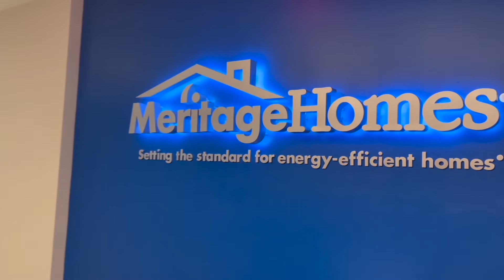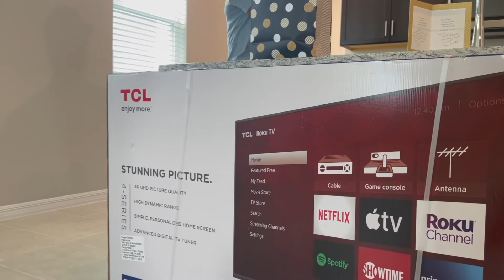Miami man Builds New Home in Ocoee, Fl with Scott Bryant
Congratulations goes out to @mal_84_  on accomplishing the American Dream and becoming a first time homeowner and investor. This intelligent, hard working young man wanted to work with the best and knew exactly what he had his mind set on. Traveling the country for work has its perks but he wanted to come home to something that he could call his own and begin investing in his future passively. It was a pleasure connecting him with one of my building partners at @meritagehomes . Thank you for
Purchasing a home is no cake walk but it is well worth it. We are now ahead $30,000 of our goal in positive equity 🥂 boss!! It was a pleasure working with you on your purchase and first of many to come 🏡🏁🖤.